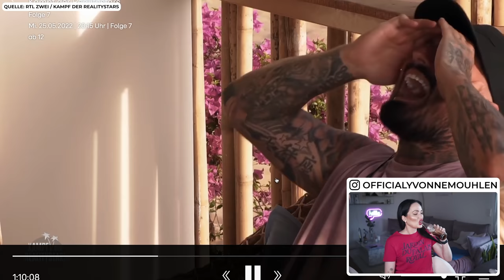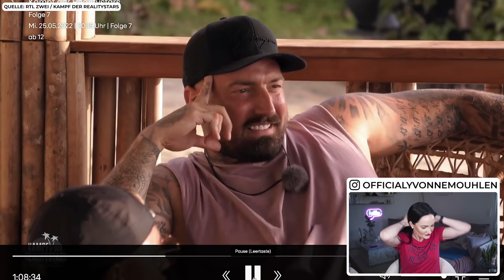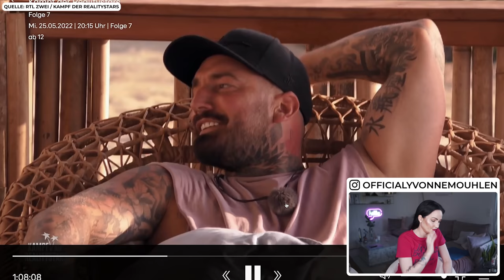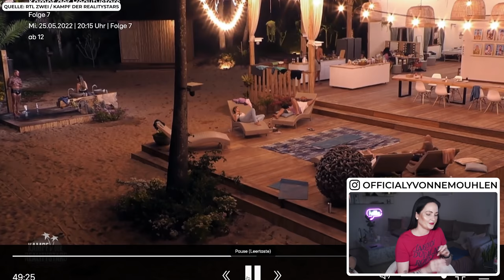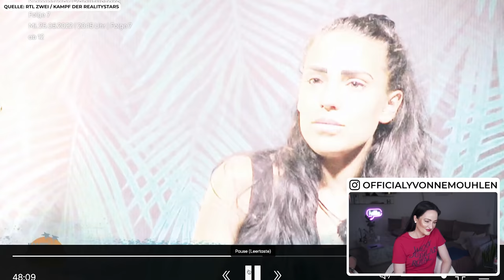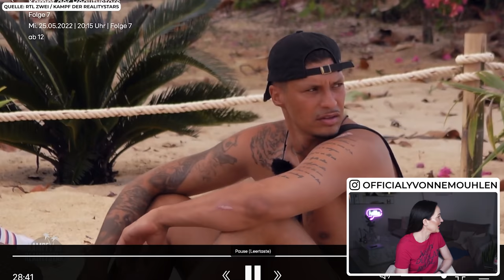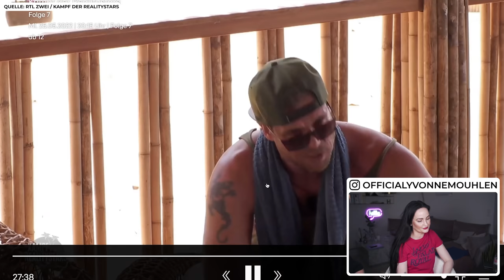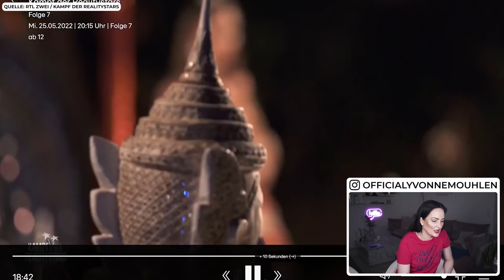Riesen Streit mit Yasin & Ronald denn Jan zurück😱 |Kampf der Realitystars Reaktion | Yvonne Mouhlen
Wow diese Folge 7 bei Kampf der Realitytsars 2022 hat es in sich!! Ronald UND Yasin zeigen JanLeyk, wo der Frosch die Locken hat! ENDLICH machen SIE den Mund auf!
Echt heftig! Schaut selbst!

officialyvonnem

*Bei diesen Links handelt es sich um Werbung bzw. Partner Links. Wenn du etwas über einen Partner Link kaufst bezahlst du nicht mehr aber wir erhalten stattdessen eine kleine Provision. :) yvonne mouhlen reaktionvonne mouhlen kampf der realitystars malkiel rouven dietrich kampf der realitystars 2022 mike cees